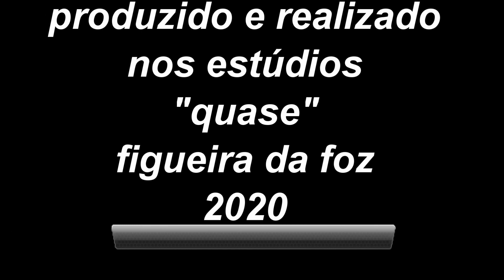"Navegação à vela", joaquim namorado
poema do livro "Aviso à navegação" incluído no livro "Incomodidade"

biografia

Joaquim Vitorino Namorado nasceu em 1914 e faleceu em 1986 com 72 anos de idade. Licenciou-se em Ciências Matemáticas pela Universidade de Coimbra, Até ao 25 de Abril de 1974.

Exerceu o professorado no ensino particular, já que o ensino oficial, lhe fora vedado pelo facto de ser militante do Partido Comunista Português desde 1930.

Notabilizou-se como poeta neo-realista, tendo colaborado nas revistas Seara Nova, Sol Nascente, Vértice, etc.

Entre muitas outras actividades relevantes, foi redactor e director da Revista de cultura e arte Vértice, onde ficou célebre o episódio da publicação de pensamentos de Karl Marx, assinados com o pseudónimo Carlos Marques.
Em 1983, na sequência de uma significativa homenagem por iniciativa do jornal Barca Nova, a Câmara Municipal da Figueira, instituiu “Prémio do Conto Joaquim Namorado”, que foi suspenso por Santana Lopes, aquando o seu mandato como Presidente de Câmara

Publicações

Obra poética

1941 - Aviso à Navegação
1945 - Incomodidade
1966 - A Poesia Necessária (1966).